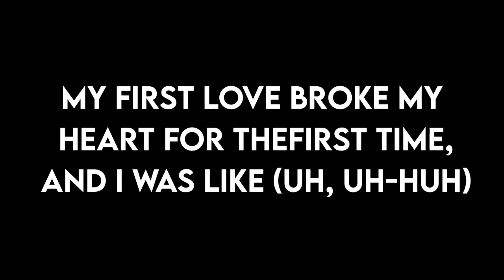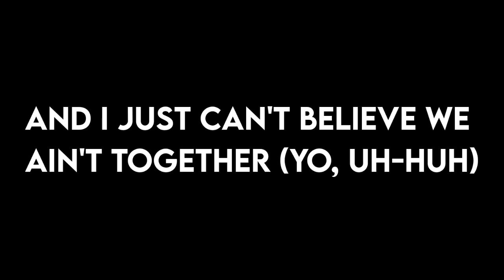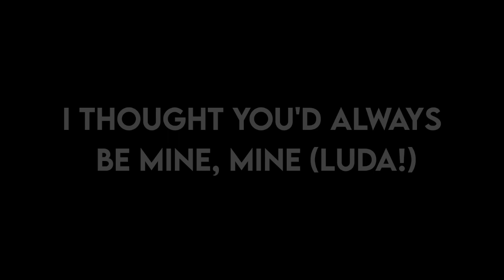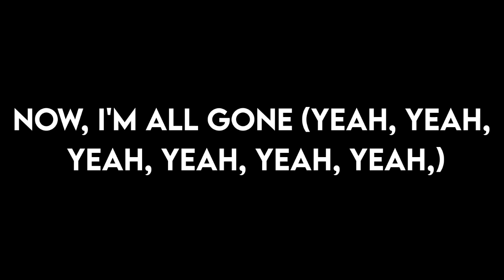JUSTIN_BIEBER_-_BABY || baby song lyrics || Black Screen